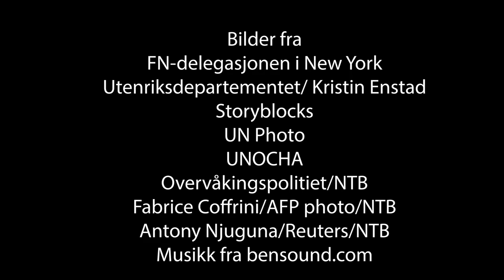Norge er medlem Sikkerhetsrådet - Fredsdiplomati på agendaen-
Norge er medlem i FNs sikkerhetsråd 2021/2022. Denne filmen forteller hvordan Norge vil bruke erfaringene fra fredsdiplomati til å styrke Sikkerhetsrådets arbeid for å løse og forebygge konflikter.

Norge vil arbeide for å sette forebyggende diplomati på Sikkerhetsrådets agenda. Norge mener dialog og kommunikasjon er effektive virkemidler for å løse konflikter på et tidlig stadium og hindre at de utvikler seg til krig eller væpnet konflikt.

Hvordan?

1.Norge vil invitere fredsbyggere, menneskerettighetsforkjempere, og eksperter til å orientere Sikkerhetsrådet i ulike saker. Norge mener det er viktig at Sikkerhetsrådet er så åpent som mulig og lytter til ulike stemmer for å få en best mulig forståelse av konflikter og hvordan menneskene som lever i disse konfliktområdene har det.

2. Alle berørte i en konflikt må bli hørt for å få til varige fredsløsninger og Norge vil arbeide for at sivilbefolkningen, ofre, kvinner og sårbare grupper blir hørt i fredsforhandlinger. I juni 2021 ba Norge om en ny tilnærming til fredsprosessen i Jemen og at flere stemmer fra bakken må blir hørt. (Kilde: Regjeringen)

3. Norge vil bruke nettverket sitt fra fredsarbeid i ulike land for å gi Sikkerhetsrådet mer kunnskap. Norge kan invitere ressurspersoner til å informere Sikkerhetsrådets medlemmer slik at de forstår konflikter bedre før de bestemmer seg for hvordan de skal håndtere dem.

4. Norge vil arbeide for å styrke samarbeidet mellom Sikkerhetsrådet og FNs fredsbyggingskommisjon for å fremme fredsdiplomati.
Norge har spesielt ansvar for den humanitære situasjonen i Afghanistan og Syria i Sikkerhetsrådet. I tillegg leder Norge sanksjonskomiteen for IS og Al Qaida. Dette gir Norge muligheter til å påvirke Sikkerhetsrådets arbeid med disse sakene. Samtidig som Norge sitter i Sikkerhetsrådet har vi også blitt valgt som medlem til FNs fredsbyggingskommisjon 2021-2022. Kommisjonen jobber for å hjelpe land med å skape varig fred etter voldelig konflikt. Fredsbyggingskommisjonen er en organisasjon som skal gi råd til FNs sikkerhetsråd og hjelpe Sikkerhetsrådet med å iverksette dets beslutninger.

I FN er det FNs sikkerhetsråd som har hovedansvaret for å bevare fred og sikkerhet. De kan kalle inn partene i en konflikt til forhandlinger, eller utnevne spesialutsendinger for å mekle og etterforske hva som har skjedd.

Når en konflikt blir voldelig eller utvikler seg til krig, kan Sikkerhetsrådet gripe inn i konflikten ved bruk av sanksjoner eller militærmakt. Sikkerhetsrådet kan også sette inn en fredsbevarende styrke for å beskytte sivile, redusere militære spenninger i et område og legge til rette for varig fred.